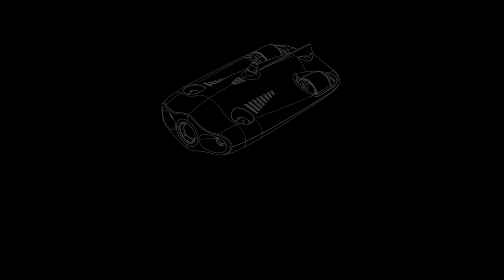Gladius Underwater Drone ROV How to Depth Lock in One Touch